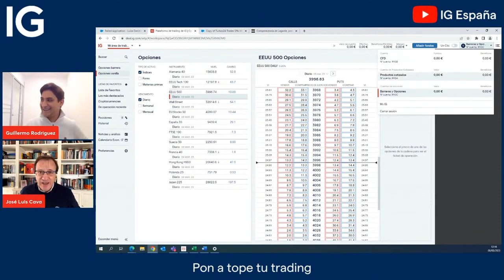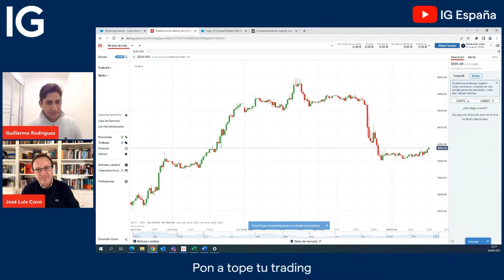OPCIONES ULTRACORTAS por Jose Luis Cava: El Santo Grial de la ESPECULACIÓN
Según el maestro @JoseLuisCavatv  esto es el mapa del tesoro, el santo grial de la especulación, lo mejor que han inventado  😱
¿Inviertes con opciones ultracortas? Te leemos en comentarios 💬